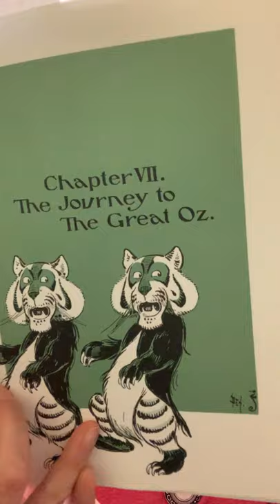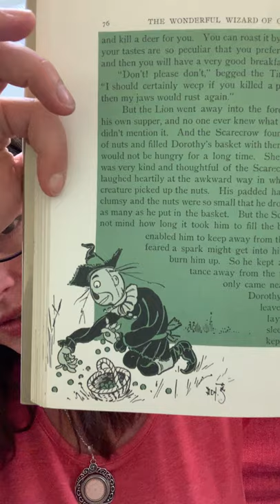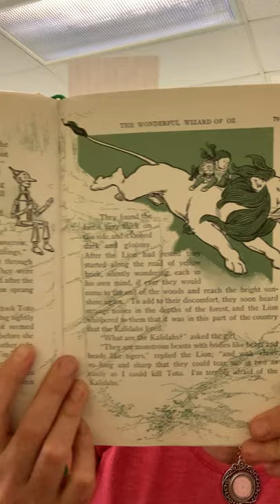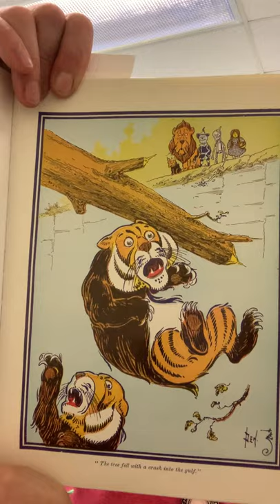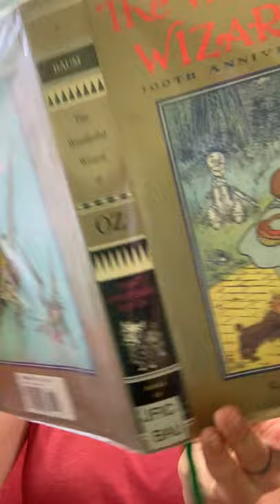The Wonderful Wizard of Oz - Chapter 7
Miss Erin's Chapter Book Story Time for The Wonderful Wizard of Oz - chapter 7
The companions continue on their journey to Oz!  They find nuts and fruit to eat, ride on the lion as he leaps over a wide, deep ditch, and narrowly escape two dreadful beasts called Kalidahs!